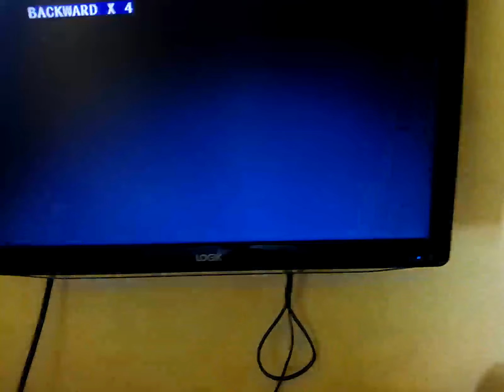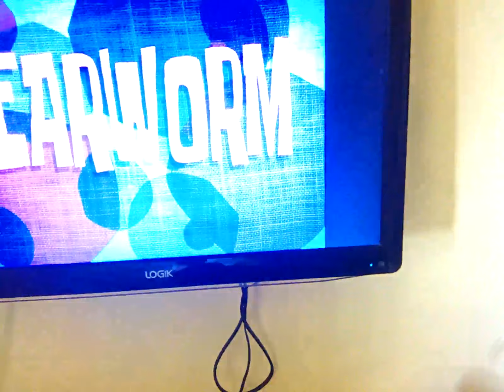17 July 2023